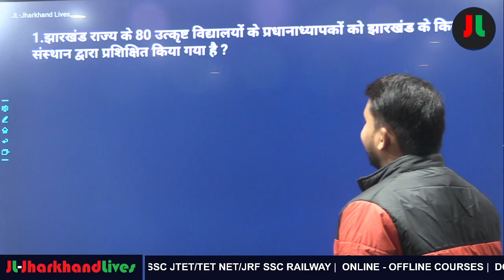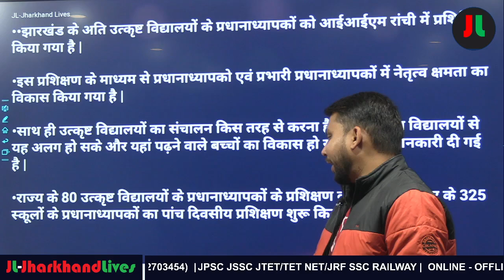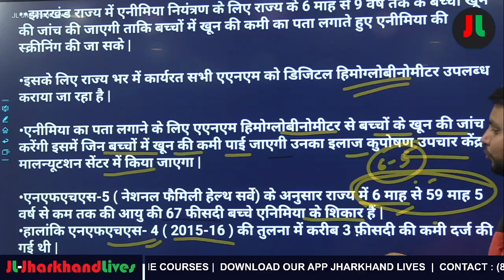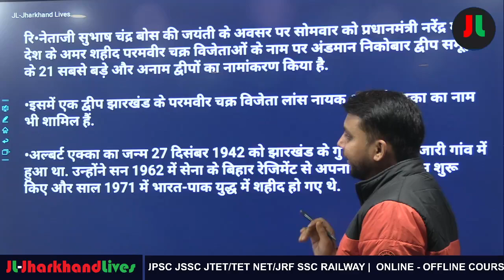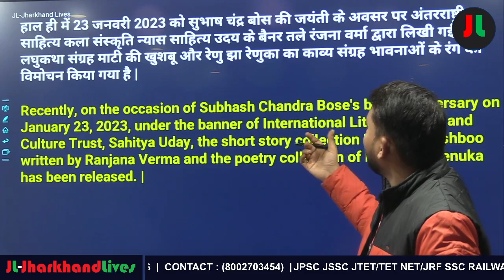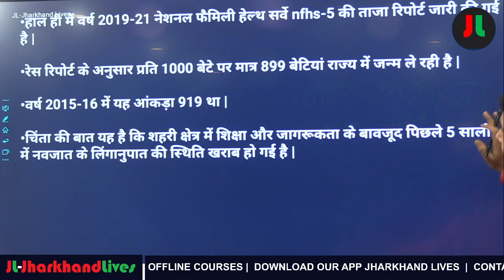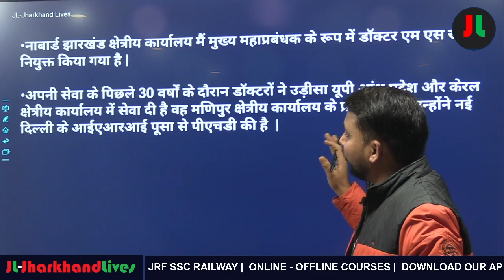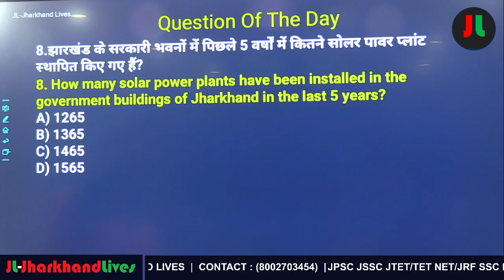Jharkhand Current Affairs 28 Jan - 2 Feb 2023 |Daily Current Affairs| JPSC |JSSC |Current Affairs#20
Our Book:-
Jan 2021-July 2021Jharkhand Current Affairs Book
For Hindi-

For English (Jan 2021-July 2021)

For Hindi:-

धन्यवाद् ||